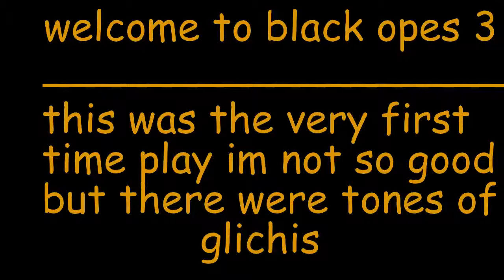black ops 3 wall runing